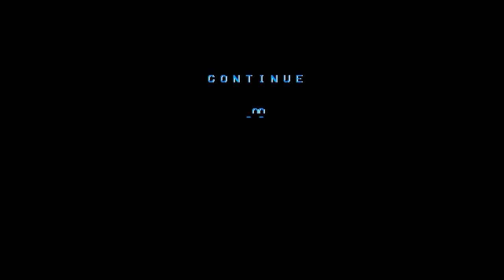R-Type stage 7 checkpoint attempts 04